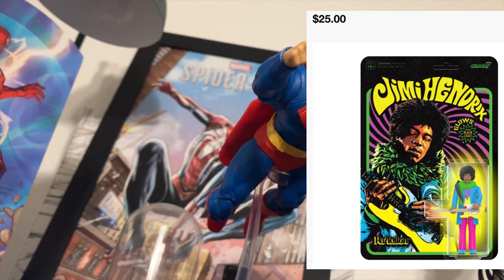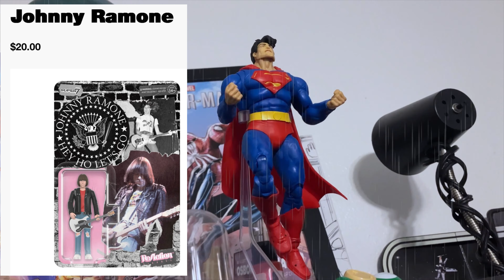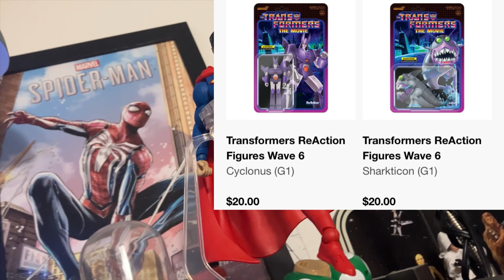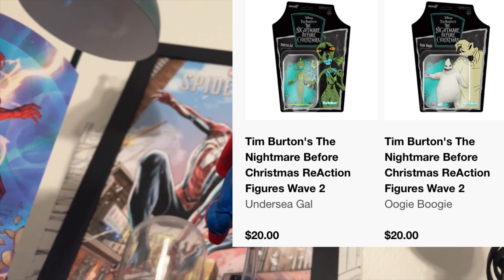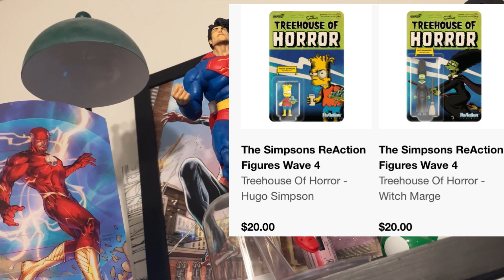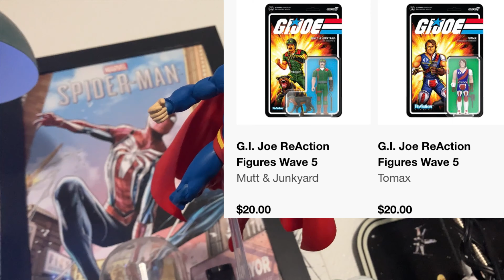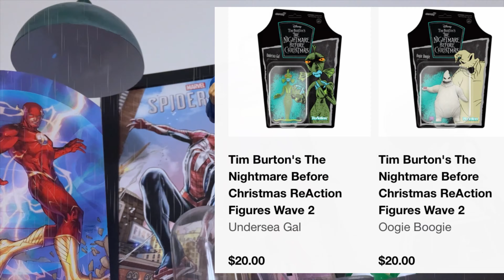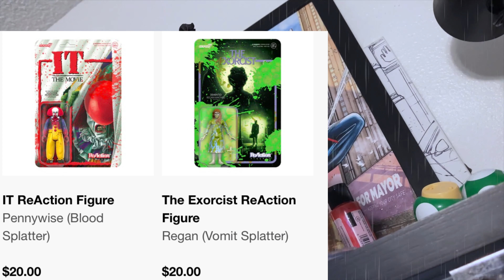Is the Super 7 Reaction Line The Most Overrated Of All Time?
In today’s video I mostly just rant and complain about one of the most overrated and overpriced action figure lines of all time. Keep in mind this is just my personal opinion let me know your personal thoughts down below in the comments section.